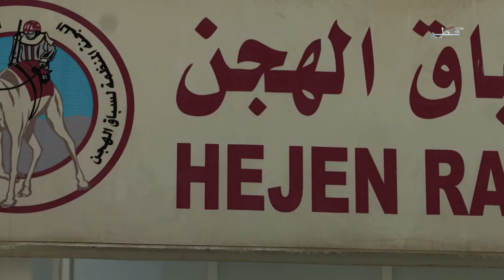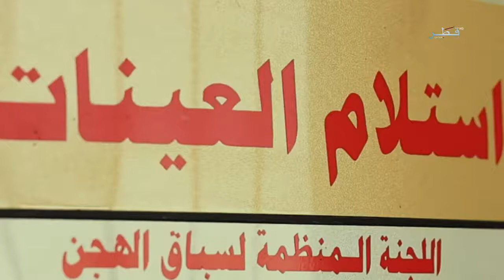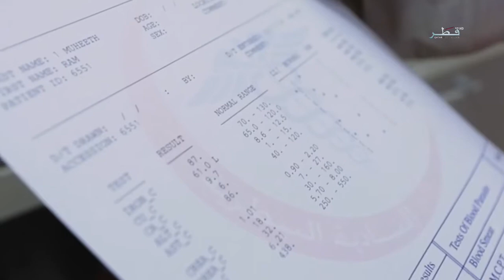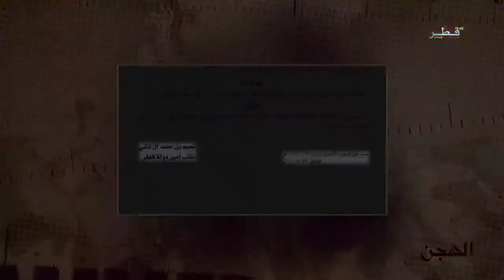الهجن - الحلقة 13 - الأربعاء 11/5/2016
نستقبل في الحلقة الثالثة عشر والاخيرة نائب رئيس اللجنة المنظمة لسباقات الهجن "مبارك بن حمد الشايق الشهواني" حيث استقبلنا في مكتبه في مقر اللجنة المنظمةفي الدوحة حيث تناولنا معه عدة مواضيع من كيفية نشوء اللجنة وتطويرها والدور الاساسي الذي لعبته لتساهم في تطوير سباقات الهجن، وتنظيم القوانين والعواقب التي تلحق المضمرين وملاك الهجن في حال الغش.

في سياق الحلقة يتكلم الضيف عن مواضيع، حكايات شخصية وذكريات منها الطريف ومنها المحزن التي تعنى بالهجن، وايضا يحكي لنا الضيف عن شغفه، حبه وتعلقه بالهجن وكيف كثبها ابا عن جد. كما وأن ما يميز هذه الحلقة الجميلة والمشوقة ان ضيفنا هو اول موظف في اللجنة المنظمة ويحكي لنا عن دوره الشخصي فيها
 جماليات في الصورة , موسيقى, وحكايات مميزة في هذه الحلقة الجميلة والمشوقة مع المرور على اهم المواضيع في الحلقات السابقة مع نهاية هذا الموسم والبرنامج.